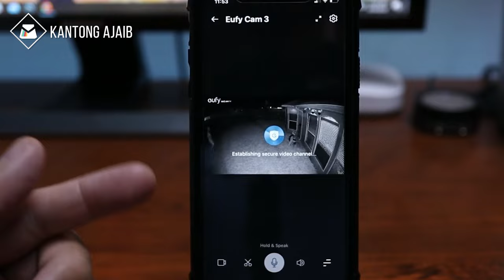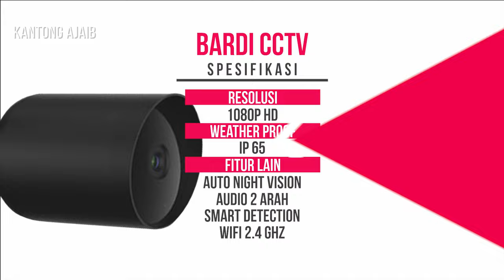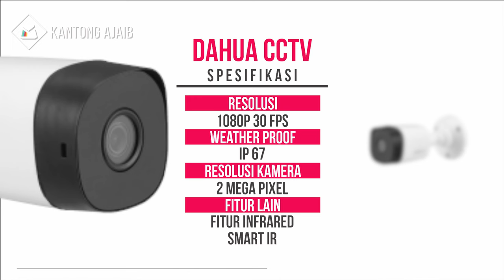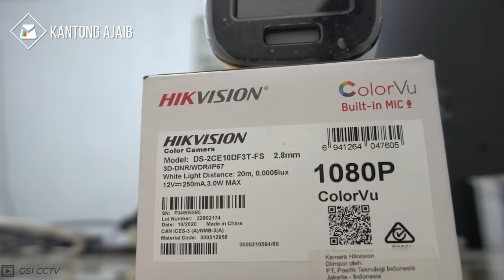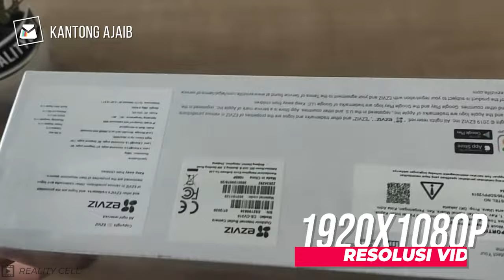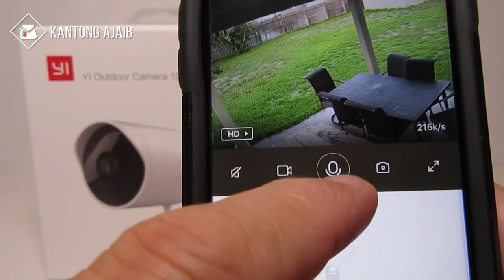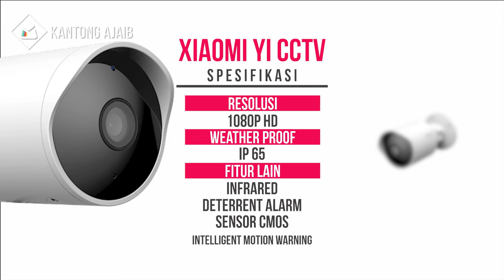5 Rekomendasi CCTV OUTDOOR WIFI TERBAIK, Harga MURAH Rekaman Full HD TAJAM Berkualitas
Tingkatkan keamanan rumah dengan rekomendasi Kamera CCTV Outdoor wifi terbaik harga murah berkualitas. Camera cctv outdoor terbaik ini memiliki resolusi full HD kualitas bening dengan fitur night vision yang mampu merekam pada malam hari. Tak hanya untuk outddor, CCTV wifi terbaik ini juga bisa digunakan untuk Indoor.

CCTV Outdoor wifi murah diatas sudah dibuat dengan material berkualitas anti air yang tahan cuaca panas maupun hujan. IP Camera cctv wifi terbaik ini juga sudah memiliki 2 way audio, Infrared dan Intelligent motion warning. Pastikan pasang Closed Circuit Television atau CCTV terbaik original dari link pembelian diatas ya!